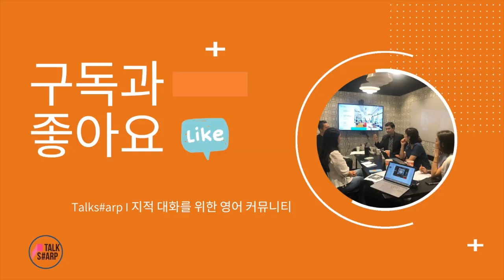[동영상 교정 #22] My team member 좀 어색하다고 하는데?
한국 사람들은 Team이라는 단위를 엄청 자주 사용하다 보니까, 자연스럽게 수업을 하다 보면 team member라는 표현을 하는 것을 볼 수 있습니다. 에릭은 일반적으로 그냥 Coworker라고 하면 된다. 꼭 팀이 있는 것을 이야기 하고, 그 구성원을 더 상세히 이야기 해야 한다면 Team staff정도가 어떠냐고 이야기 하네요.